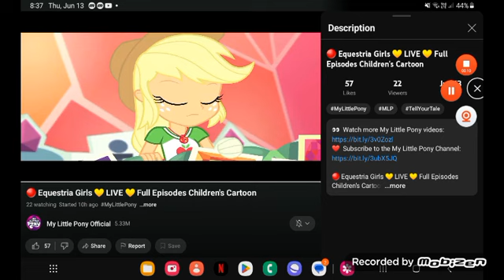June 15, 2024